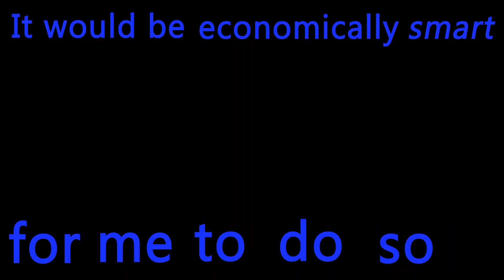20 21 p3 Documentary IntroVid AidanT